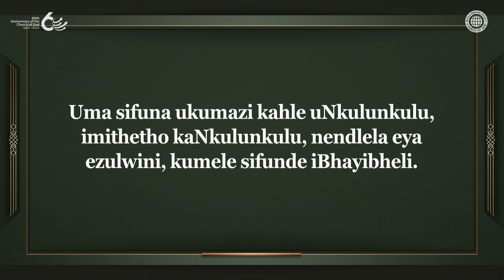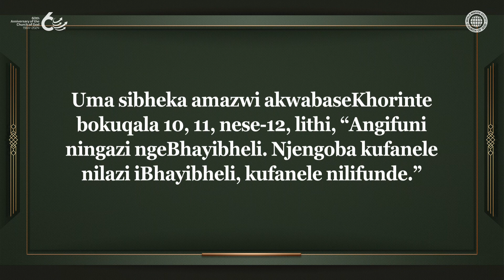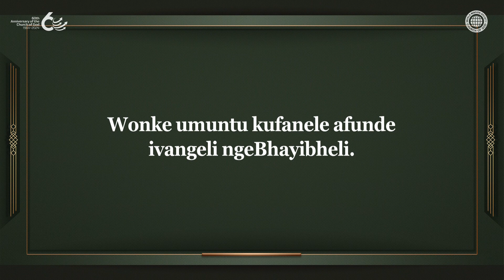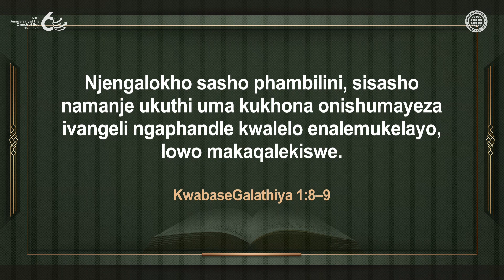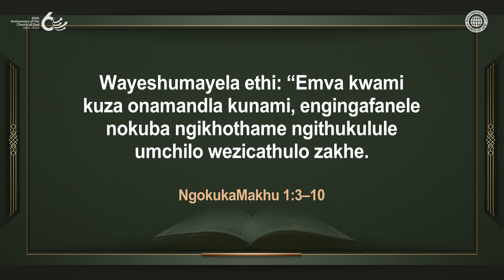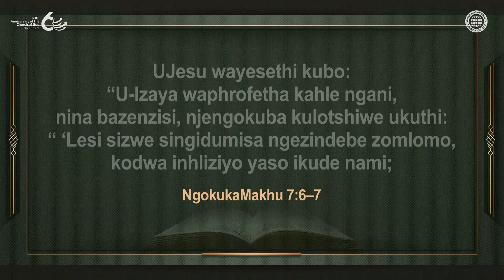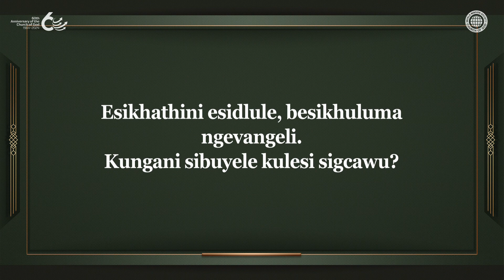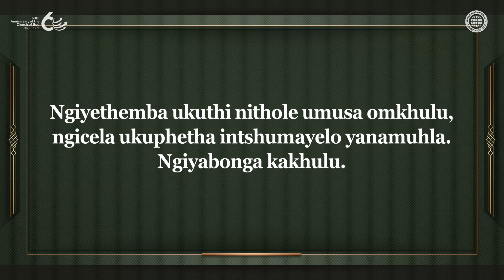Ngifuna Nifunde futhi Niliqonde iBhayibheli | IBandla likaNkulankulu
NgeBhayibheli, Masifunde iVangeli Lesivumelwano Esisha, Indlela Yensindiso
Imithetho yabantu iyize futhi ayisoze yasinika insindiso.
Kulezi zinsuku, ibandla eligcina iSabatha nePhasika, nelishumayela ivangeli likaKhristu ngokwezibonelo zikaJesu Khristu, yiBandla likaNkulunkulu kuphela.

UKhristu Ahnsahnghong noMama waseZulwini Beza Ukuzosivusa Esivumelwaneni Esisha
Njengoba iBhayibheli lingenakuchazwa kahle ngentando yomuntu, uKhristu Ahnsahnghong noNkulunkulu uMama beza emhlabeni ukuzokwembula imfihlakalo yeBhayibheli futhi basazise indlela eya ezulwini.

2 KaPhethro 3:16
Kanjalo futhi nasezincwadini zakhe zonke uyakhuluma ngalezi zinto, okukho nakuzo okunzima ukuba kuqondakale, okuthe abangenalwazi nabantekenteke bakuhlanekezela, njengalokhu benze kanjalo nangezinye izincwadi, bazidonsela ukubhujiswa.

[Le vidiyo inegunya lobunikazi Yenhlangano Ethunywe Ezweni iBandla likaNkulunkulu. Ukukopisha nokusabalalisa okungagunyaziwe akuvunyelwe.]